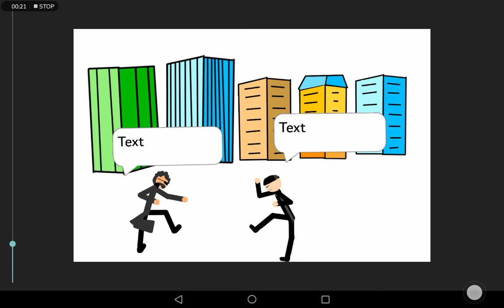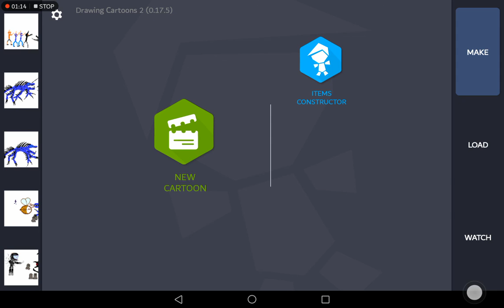My first animation hahaha😂😂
Para updated kayo